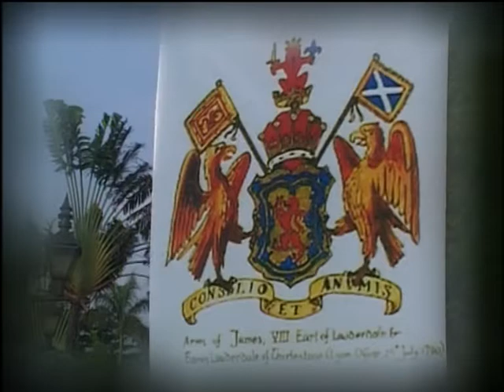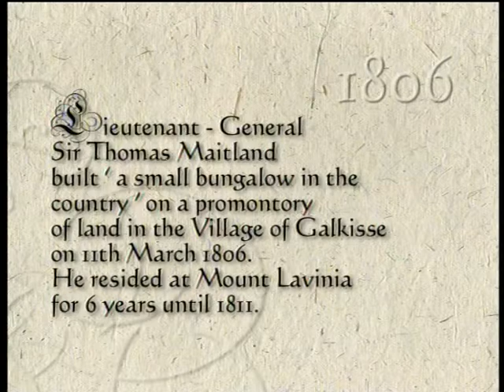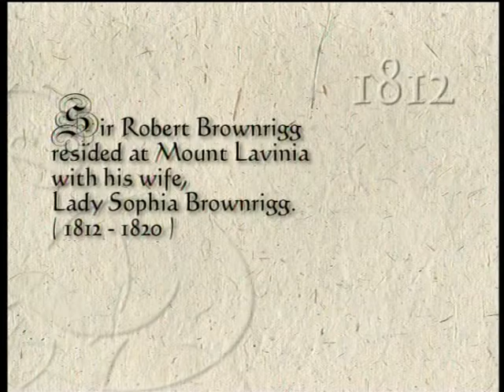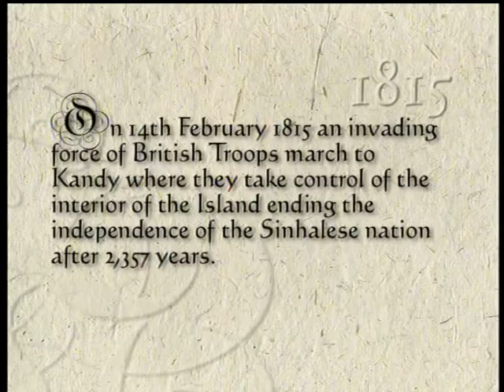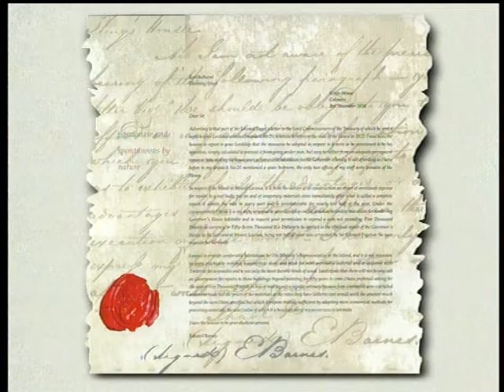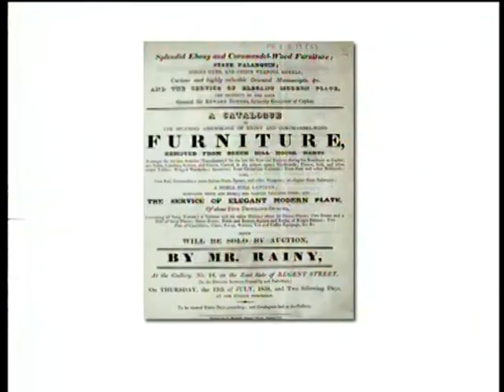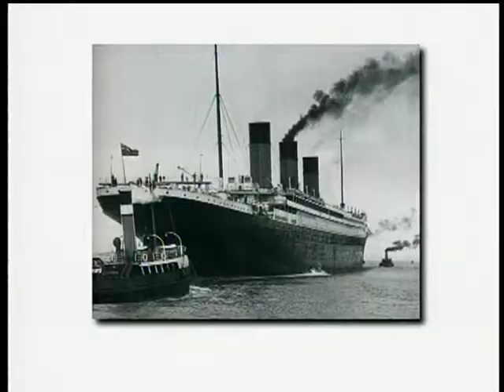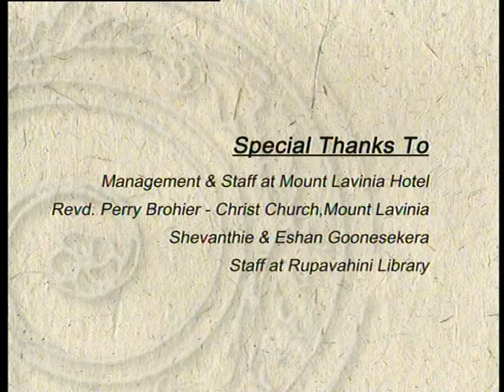Mount Lavinia The Governor's Palace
Awards

Among the documentaries which I was produced
has awarded best outstanding documentary
in year 2008, at the
National Media Award Ceremony which held in Colombo -Sri Lanka.